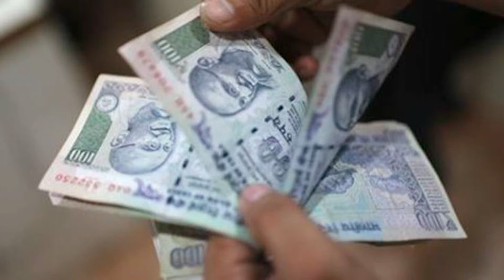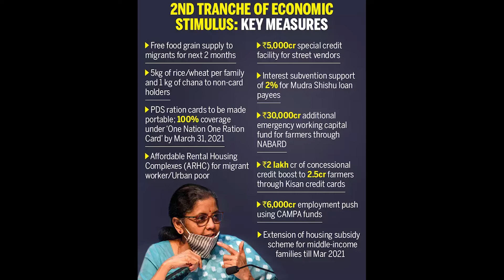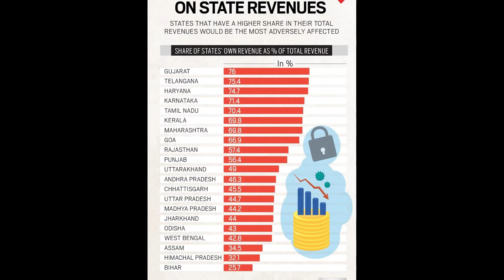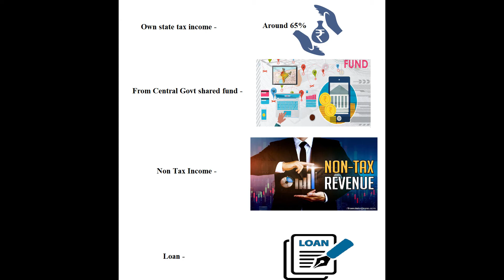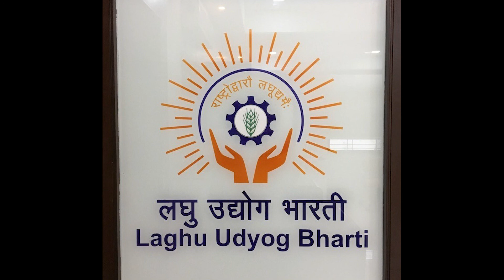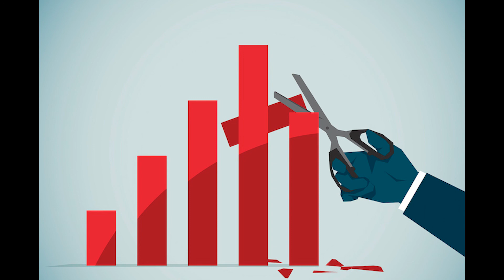தமிழ்நாட்டின் வருவாய் பற்றாக்குறை மற்றும் பொருளாதார மீட்பு திட்டம்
Tamilnadu's shortage of revenue and economic recovery plan !!!